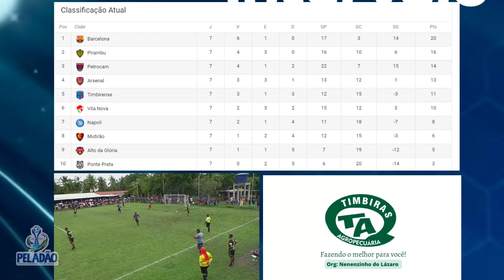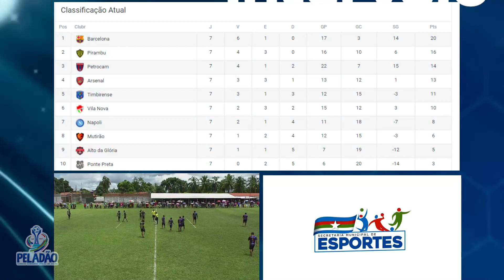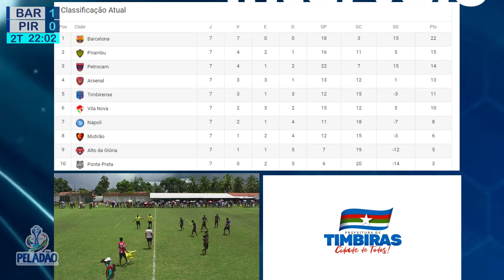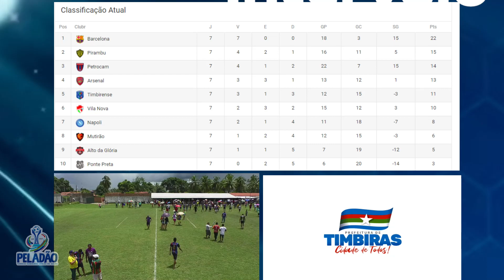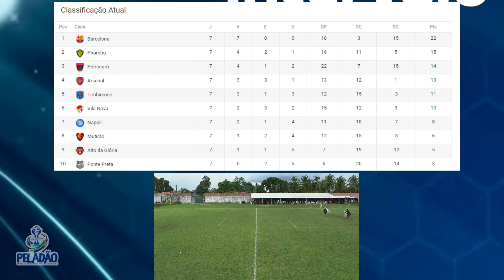7ª RODADA PELADÃO 2023 - 5º JOGO - BARCELONA X PIRAMBU